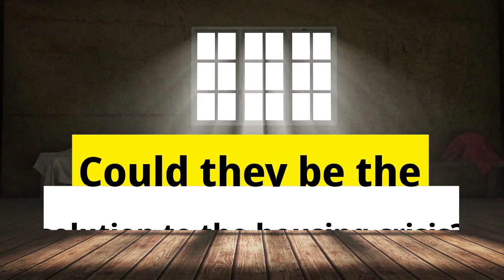Lincoln Property Blog 384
2,784 homes in the Lincoln area are empty, which represents 1 in 17 homes.

491 of those have been empty for more than six months and are worth £86million.

Why are those properties standing empty and deteriorating and why could that become an issue for the whole of Lincoln?